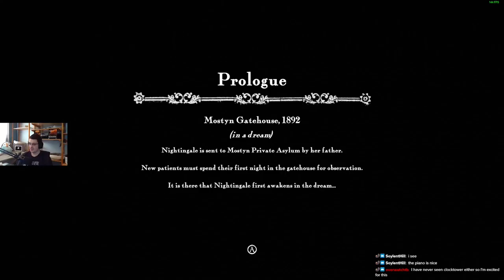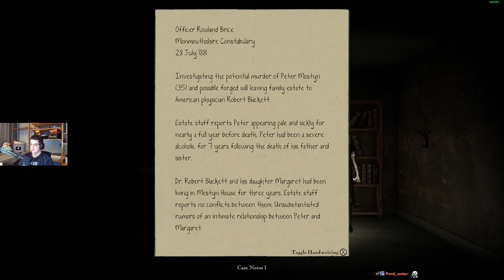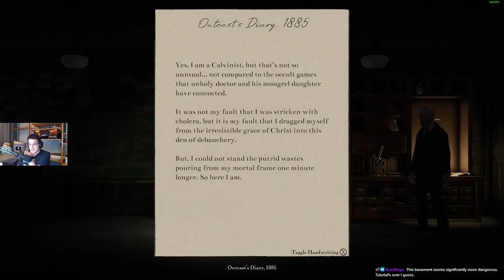Withering Rooms Chapter 1. Basically Clocktower + Silent hill + Fatal Frame + Roguelike indie game